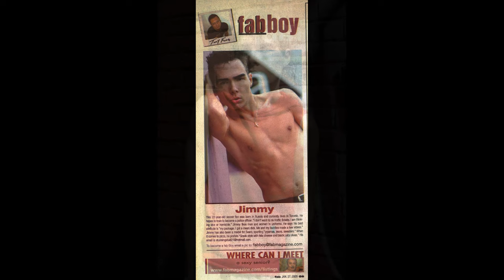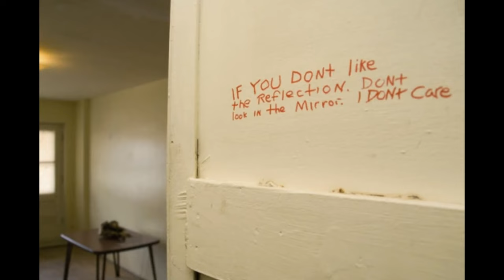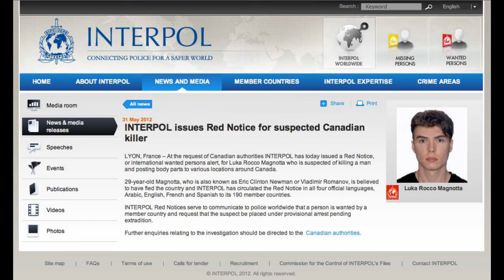Canada's First "Cannibal Killer" - The Gruesome Case of Jun Lin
On a fine evening in 2012, Jun Lin left his home to meet up with someone he had been talking to for a while. Unfortunately, he never made it back home.